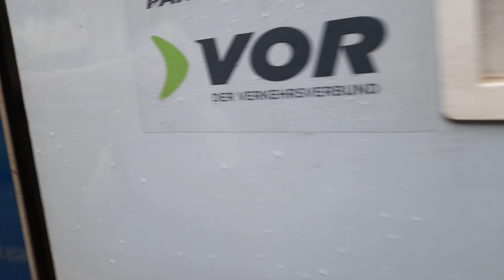von Waidhofen/ybbs Vogelsang nach Waidhofen/ybbs mit der Citybahn um kurz nach 16:15 am 08.06.2023